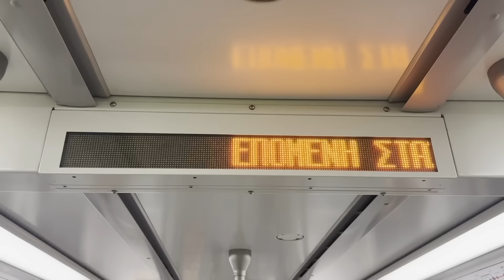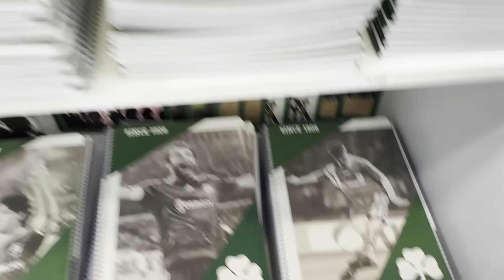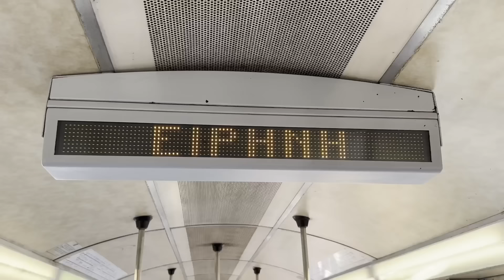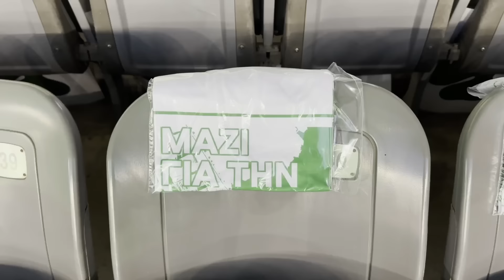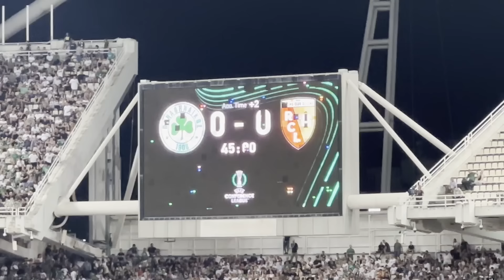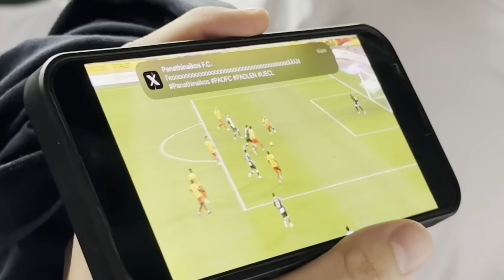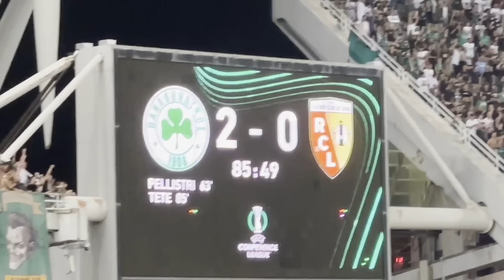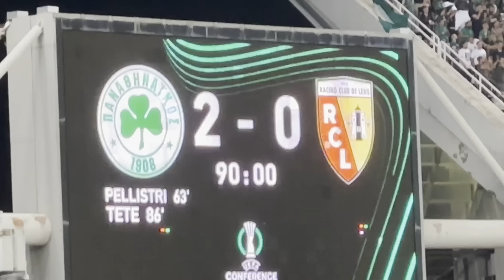Έζησα την επική πρόκριση του Παναθηναϊκού στους ομίλους του Conference League κόντρα στη Λανς☘️🔥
Τι βραδιά και αυτή Θεέ μου .. 💚

Κόντρα σε όλα τα προγνωστικά καταφέραμε να ανατρέψουμε την ήττα της Γαλλίας . Παράνοια από 60.000 κόσμο να δουν την ομάδα στην Ευρώπη . Δείξαμε ακόμα μια φορά τι σημαίνει Παναθηναϊκός και γιατί η φανέλα αυτή θα είναι πάντα βαριά όσα προβλήματα και να έχουμε .. 🙏🏻

* Πολύ καλή οργάνωση από την ΠΑΕ σε όλα τα μέρη : Γήπεδο όπως πρέπει , τιμή εισιτηρίου προσιτή προς όλους , δωρεάν φανελάκι αγώνα , φωτιστικά , παρουσίαση , ατμόσφαιρα ... Ήταν όλα μαγικά ..  ☘️

0:00 Αναχώρηση από Σύρο
1:47 Κούρεμα και μπουτίκ
4:45 Άφιξη ΟΑΚΑ
6:49 Pre-Game Show
11:06 Έναρξη αγώνα
15:28 Έναρξη 2ου ημιχρόνου